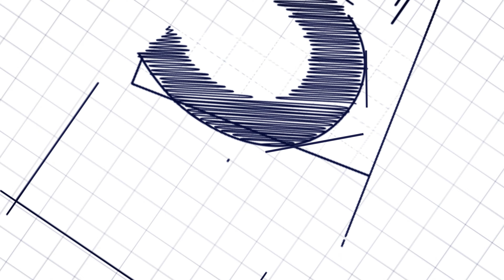Commercial Office to Let in Constantia Kloof 176m² Constantia Park 1 Vlakhaas Avenue, Roodepoort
Constantia Park | 177m²

This incredible office is ideally located on the ground floor and is ready for occupation. The office welcomes you with a modern entrance with vinyl flooring leading past a small glass encased meeting room followed by a spacious boardroom overlooking the office park. Furthermore the office consists of a spacious and natural light filled open plan office with 2 individual offices and a spacious kitchen. The office has 2 entrance doors - one located inside the building and the other located outside the building and can be utilitsed as a private dedicated entrance.

Constantia Office Park is a sophisticated park situated in the well known business node of Constantia Kloof with excellent access to the N1 freeway and surrounding main roads including 14th Avenue, Hendrik Potgieter and Ontdekkers Road. The park offers sensational green gardens, modern designed buildings, back-up generators, back-up water, ample parking, superb access control, 24 hour security and great accessible facilities such as a Virgin Active Gym, fuel station, restaurants and Protea Hotel.

Contact Commercial Broker:
Biance Penning